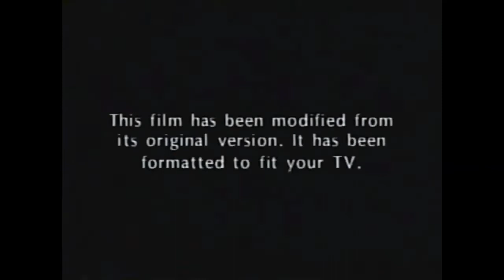MGM Home Entertainment/Formatted Screen/United Artists/American Zoetrope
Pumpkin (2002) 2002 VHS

MGM.com

America Online Keyword: MGM

UnitedArtists.com

America Online Keyword: United Artists

From The Producers Of CQ and Jeepers Creepers Series